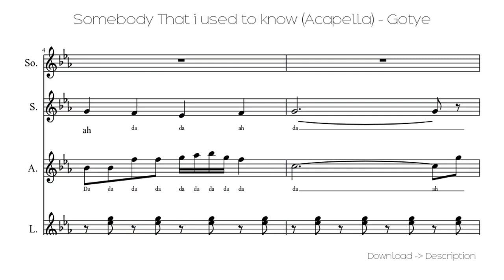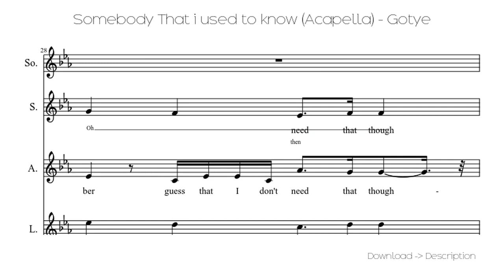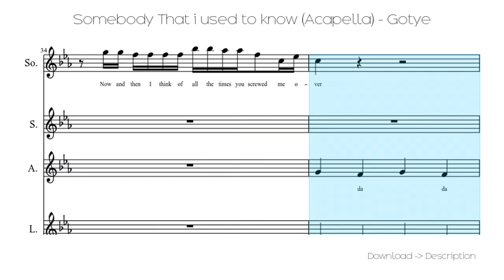🎶 Somebody That I Used To Know (Acapella) - Gotye 🎸🎸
Sheet for song: 🎶 Somebody That I Used To Know (Acapella) - Gotye 🎸🎸